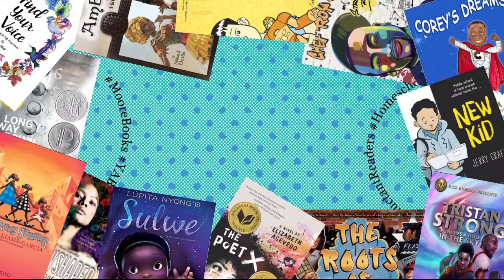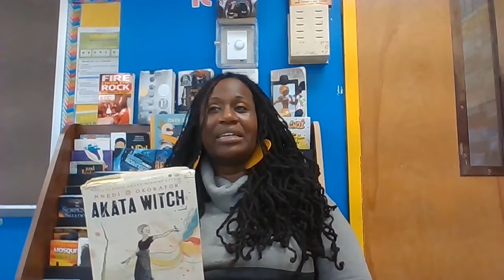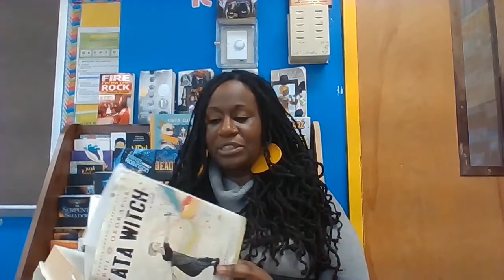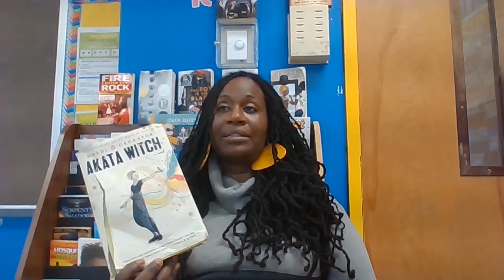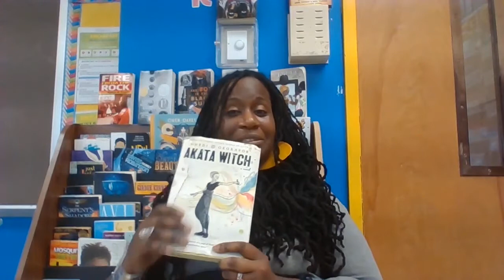Black History Month Recommendation of the Week: Akata Witch by Nnedi Okorafor (Grades 6-8)